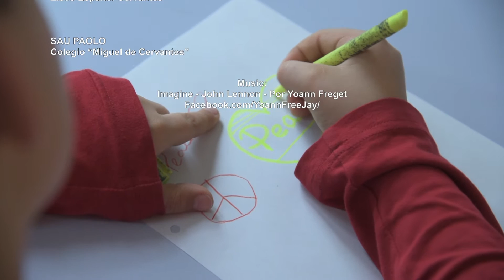Inner Peace Day Madrid - español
Proyecto Internacional
“INNER PEACE DAY - MADRID”
Celebrando el 30 de Enero de 2017 “Día Escolar de la No Violencia y la Paz (DENIP)”

La asociación Inner Peace, en colaboración con CoolCheck y la ONG Meditate to Regenerate, tienen el placer de anunciar la celebración del “INNER PEACE DAY - MADRID”, donde se organizarán Talleres, Conferencias y Eventos interculturales por la Paz, en los centros educativos de la capital con miles de estudiantes.

Tras el éxito de “INNER PEACE DAY – BRUSELAS” el pasado mes de mayo, como respuesta pacífica a los atentados, donde participaron 22 Centros Educativos y 3.000 estudiantes (ver el vídeo), ahora es el momento de Madrid: el 30 de enero de 2017 “Día Escolar de la No Violencia y la Paz (DENIP)”.

Nuestra propuesta es dedicar este día a los valores universales por la paz, con una Conferencia-Concierto intercultural inspirada en los ideales de grandes personalidades como el Mahatma Gandhi, Martin Luther King o Nelson Mandela. Nuestro objetivo es que los estudiantes, a través del arte (música y danza) combinado con simples pero efectivos ejercicios de meditación, como el llevado a cabo en la Torre Eiffel durante la celebración del COP21 (ver el vídeo), puedan experimentar un estado de silencio mental como puerta de acceso a la paz interior, con técnicas adecuadas a cada franja de edad. Una sociedad formada por individuos dotados de esta conciencia, será automáticamente una sociedad donde la paz individual se convertirá en colectiva. Parafraseando a Mahatma Gandhi: "¡Si quieres cambiar al mundo, cámbiate a ti mismo!"

Para estudiar cómo extender la paz interior en las aulas se realizará un diagnóstico inicial con la colaboración de un grupo de investigación. La información recogida nos permitirá diseñar un programa personalizado para aquellos centros que lo soliciten. Es decir, un plan de formación que permita promover espacios educativos con paz interior.

En esta jornada se conjugará lo educativo y lo artístico para hacer de la Paz una experiencia real para todos los estudiantes. Por una parte, jóvenes activistas por la Paz de la ONG coorganizadora Meditate to Regenerate compartirán sus experiencias inspiradoras. Por otra, los jóvenes talentos del grupo internacional “Nirmalights”, uno de los principales alicientes multiculturales de la “Expo Milán 2015” (ver el vídeo), nos introducirán a las músicas del mundo y la danza.

Los estudiantes que participarán en el “INNER PEACE DAY - MADRID” se convertirán en embajadores de Paz y Solidaridad. Recogeremos sus mensajes para otros jóvenes que asistirán a los sucesivos eventos en BERLÍN (con el soporte de la UNESCO), en ROMA (con los estudiantes afectados por los últimos terremotos, reunidos en el Parlamento Italiano), y en JERUSALÉN (con los jóvenes en zonas de conflicto donde actúa Meditate to Regenerate).

La celebración del "Inner Peace Madrid" ha cruzado fronteras, y no sólo hay adhesiones en otras provincias (3.000 alumnos más) sino también en las escuelas Cervantes en Roma, Sao Paolo y Londres. Vista la internacionalidad del evento ¡se realizarán conexiones en directo entre los centros!
24 escuelas con más de 8.500 niños y jóvenes se han unido para celebrar “INNER PEACE DAY - MADRID” el 30 de enero (DENIP) y ¡expandir la Paz en el Mundo!

Aparte de los programas en las escuelas de enseñanza infantil, primaria y secundaria durante el horario escolar, también se ha programado una gran Conferencia-Concierto por la Paz en el prestigioso “Anfiteatro Ramón y Cajal” de la Facultad de Medicina en la Universidad Complutense de Madrid el 30 de enero a las 18:30h. La entrada es libre, hasta completar el aforo de la sala.